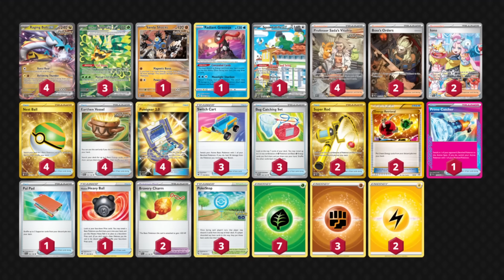Ogerpon ex veio pra fazer Raging Bolt jogar! | Gameplay Pokémon TCG Live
📖 ÍNDICE 📖
00:00 Introdução
11:53 vs Dragapult ex
18:46 vs Chien Pao ex
23:34 vs Dragapult ex
35:24 vs Lost Dragapult

📝 Decklist 📝
Pokémon: 6
4 Raging Bolt ex TEF 123
2 Teal Mask Ogerpon ex TWM 25
1 Squawkabilly ex PAL 169
1 Teal Mask Ogerpon ex TWM 211
1 Sandy Shocks TEF 98
1 Radiant Greninja ASR 46

Treinador: 15
3 Switch Cart ASR 154
3 Bug Catching Set TWM 143
2 Super Rod PAL 188
3 PokéStop PGO 68
4 Professor Sada's Vitality PAR 170
4 Nest Ball PAF 84
1 Pal Pad SVI 182
1 Prime Catcher TEF 157
4 Pokégear 3.0 SVI 186
2 Bravery Charm PAL 173
1 Hisuian Heavy Ball ASR 146
2 Boss's Orders PAL 172
2 Iono PAF 80
4 Earthen Vessel PAR 163
2 Energy Retrieval SVI 171

Energia: 3
2 Basic {L} Energy SVE 4
3 Basic {F} Energy SVE 6
7 Basic {G} Energy SVE 1